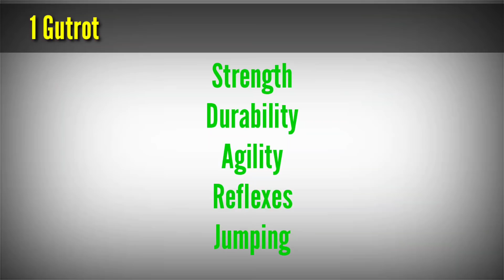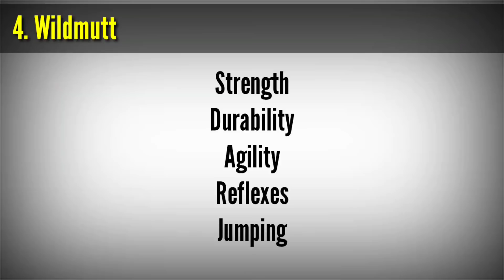Most Powerful Aliens Of Nega Ben 10 | Explain in Hindi | By Lightdetail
Most Powerful Aliens Of Nega Ben 10 | Explain in Hindi

My Channel Give You All Amazing Video 🤗
SuperHero Battle
SuperHero Explain
All Videos About Superheroes

Credit : Man of Action, Warner Bros, Cartoon network
Editor : LightDetail